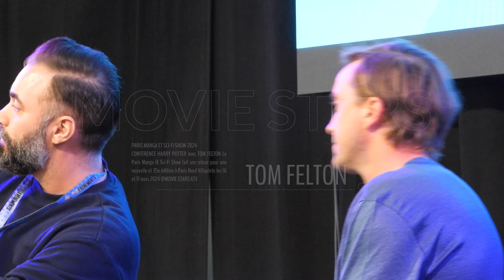TOM FELTON ( Harry Potter) @PARIS MANGA 2024 (partie 2)